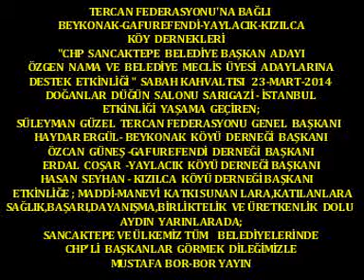Boryayın-Tercan,Beykonak-Gafurefendi,Yaylacık.Kızılca Köyleri"Özgen Nama'yaDestekEtk.2014 Sancaktepe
Erzincan-Tercan Baykonak,Gafurefendi,Kızılca ve Yaylacık Köyleri;CHP Sancaktepe Belediye Başkanı Adayı ve Belediye Meclis Üyesi Adaylarına Destek Kahvaltısı Verdiler
Konuşma:Süleyman Güzel-Müslum Sarı-Özgen Nama ve Celal Dinçer
Çekim-Yapım-Yayın:Mustafa Bor Yayın
Tercan Federasyonu Genel Başkanı Süleyman Güzel ,Yönetim Kurulu Üyeleri;Hıdır Serül,Nail Genç,Genel Sayman Yusuf Can ve Federasyona bağlı;Beykonak Köyü Dern.Başk.Haydar Ergül,Gefurefendi Köyü Dern Başk.Özcan Güneş,Yaylacık Köyü Dern.Baş.Erdal Coşar ,Kızılca Köyü Dern Başk.Hasan Seyhan'ın hazır bulunduğu "Dayanışma"etkinliğinde;
CHP Sancaktepe Beled.Başk.A.Özgen Nama,CHP İlçe Başk.Hüseyin Tosun ve Meclis Üyesi Adaylarını ağırladılar.
CHP İstanbul Milletvekilleri:Celal Dinçer,Müslüm Sarı 'da yüzlerce davetli konuklar arasındaydılar.
Sunumunu;CHP Çekmeköy Beld.Meclis Üyesi Şevket Sülük'ün yaptığı etkinlik;Tercan Federasyonu Genel Başkanı Süleyman Güzel'in açılış konuşmasını yaptı. MV:Sayın Celal Dinçer de yaptığı konuşmasından sonra Kürsüye davet edilen CHP Sancaktepe Belediye Başk.A. Özgen Nama "Yapılacak yerel seçimin önemi ve kazanılması gereken bir olgu olduğunu,bu nedenle tüm çabamız ve gücümüzle yapacağımız çalışmayla bunu başarının kaçınılnaz olduğunu"vurguladı.
Etkinlik ;Birliktelik ve Dayanışma ruhuyla kazananın CHP Olması dileği ile son buldu.
Mustafa Bor-Bor Yayın 23-Mart-2014 Sarıgazi-İstanbul